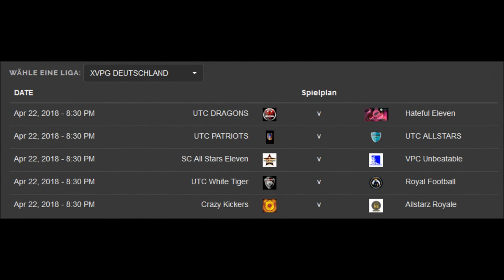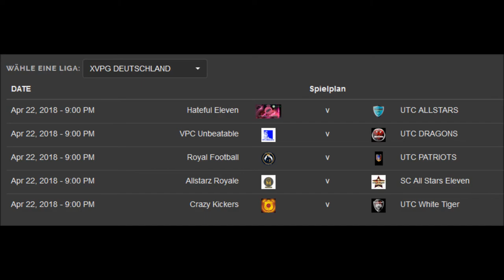XVPG 1 Spieltag Tabelle Plazierung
Herzlich Willkommen auf dem UTC Channel
Ich wünschen Dir viel Unterhaltung und auch viele Informationen.

UNION TACTIC COMPANY (UTC)  ist eine XBOX GEMEINSCHAFT

Ziel der UTC-Gemeinschaft:

Xbox Gamer zusammenbringen, die nicht alleine spielen möchten, sondern in einer Gemeinschaft, in der Teamgeist und Spielspaß im Vordergrund steht .
Ein respektvoller Umgang unter den Mitgliedern ist hierbei Pflicht.

Die Vorteile der UTC-Gemeinschaft:

UTC verfügt über 22 Xbox-Facebook Gruppen. Dazu kommen noch YouTube und Twitch Channels, von den eigenen  UTC Teams. Diese Streamen Live und werden in den 22 Gruppen übertragen, um so die Gemeinschaft vorzustellen und bekannter zu machen.
Die UTC-Familie bildet mit 'Xbox One Deutschland' eine der größten und abwechslungsreichsten Gaming-Communities auf Facebook. Mit UTC XBOX NEWS hat UTC nun seine hauseigene News-Seite und hält euch ebenfalls mit Trailern und Reviews auf neuestem Stand. Außerdem sind wir im Aufbau einer eigenen Liga, in der ihr euer Können unter Beweis stellen dürft.
Jeder ist bei uns herzlich willkommen!
Freundlichkeit, Anpassungsfähigkeit, Flexibilität, Spaß am Spiel, Teamplay, Fairplay und korrektes Sozialverhalten sollten zu deinen Eigenschaften gehören.
Mindestalter: 18 Jahre ( nur in expliziten Ausnahmefällen auch 16 J. )

Wir bieten euch:
Gemeinschaft
Aufstiegsmöglichkeiten
Erfahrung und Teamplay
Feedback in Sachen sich selbst verbessern
lustige/ Spaßige Erlebnisse
fairen Umgang
ESL    teilnahme
MLG   teilnahme
FVPA teilnahme
NGL   teilnahme
Whatsapp Gruppe
beständige GEMEINSCHAFT
Mehreren Teams
Eigene Liga
Eigene News Seite

Und hier die UTC Daten :

"UNION TACTIC COMPANY"

Gegründet wurde die Gemeinschaft im Oktober 2010 von UTC GENERAL

Die Teams der UTC GEMEINSCHAFT !

FACEBOOK Gruppen von UTC

Bei interesse an UTC GENERAL wenden auf XBOX LIVE !